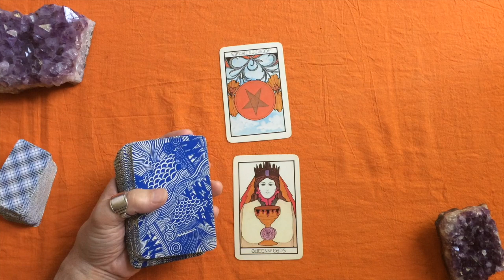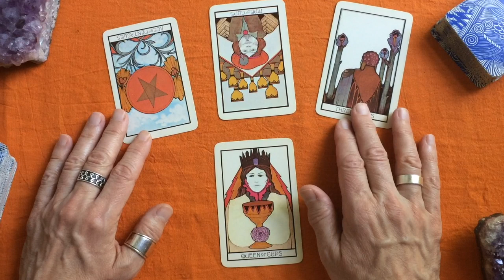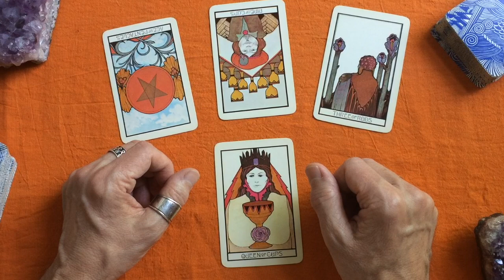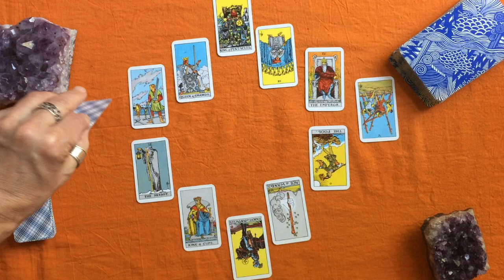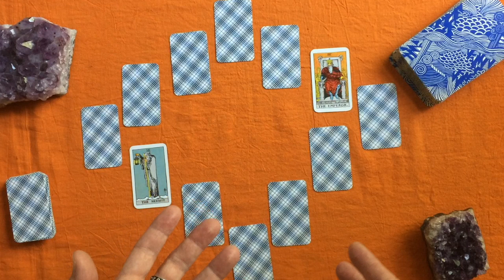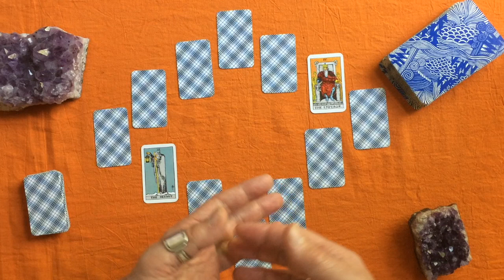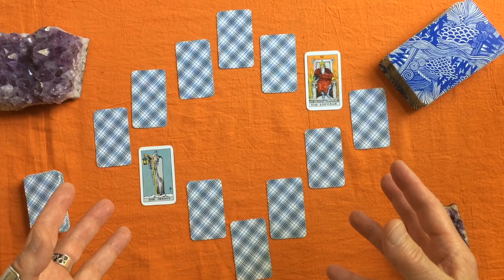July 2024 Reading.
A reading for the month ahead, with a surprise bonus at the end.